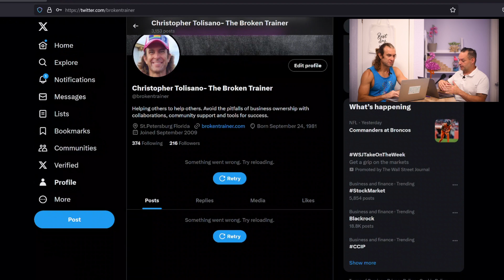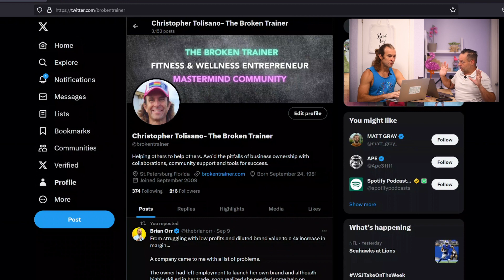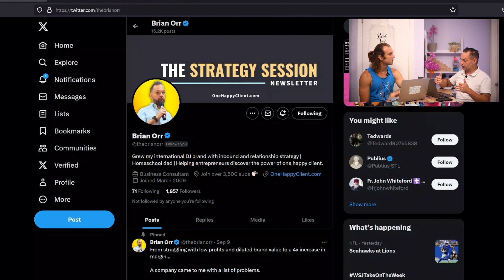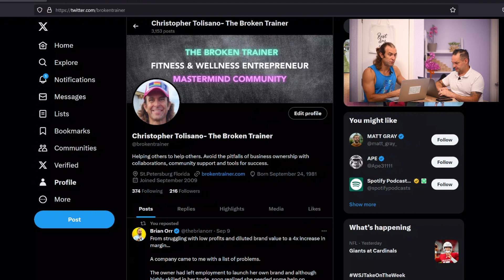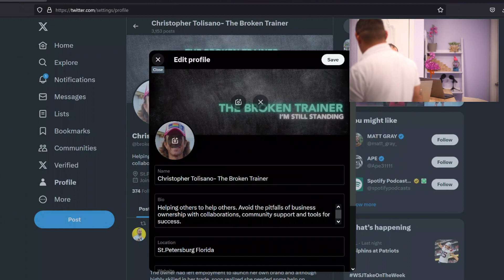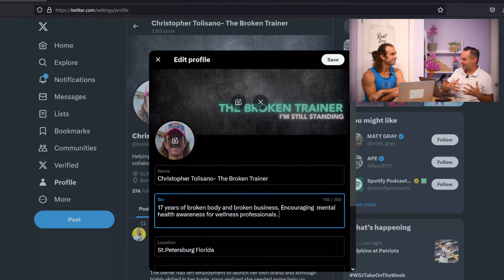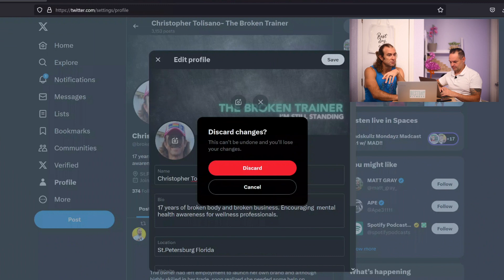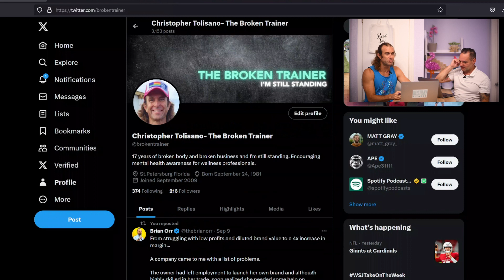Brian Orr and Christopher Tolisano talk X profile building.